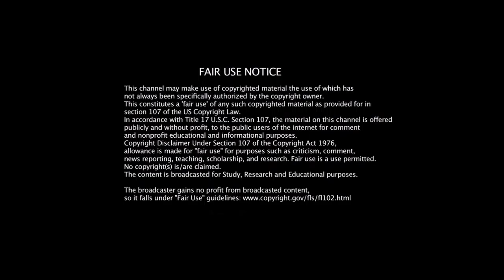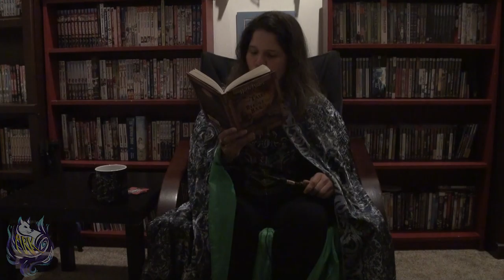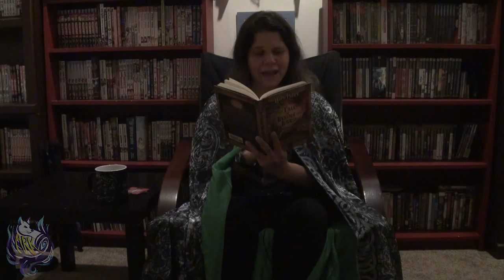The Fountain of Fair Fortune